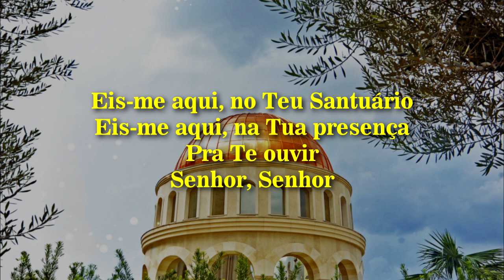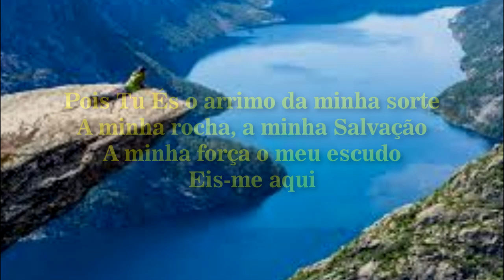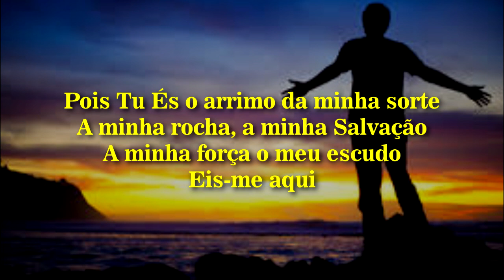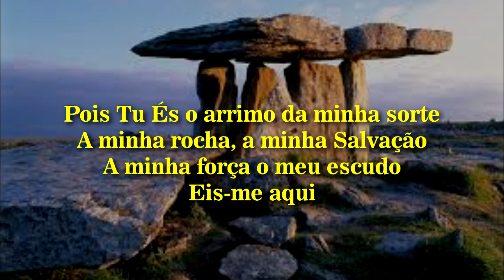EIS ME AQUI - MILTON CARDOSO